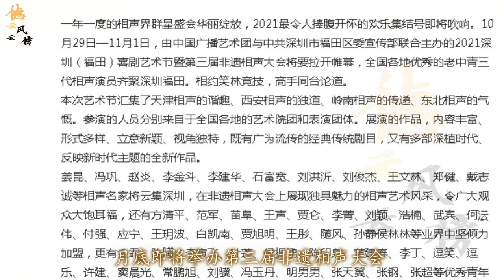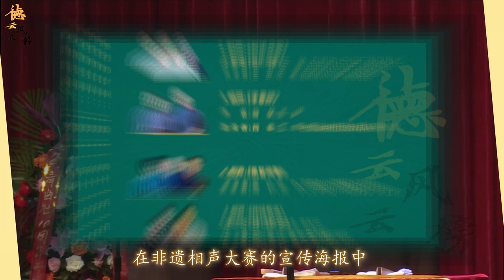主流相声大洗牌？周炜卢鑫玉浩无缘非遗，西安曲艺团苗阜成新宠